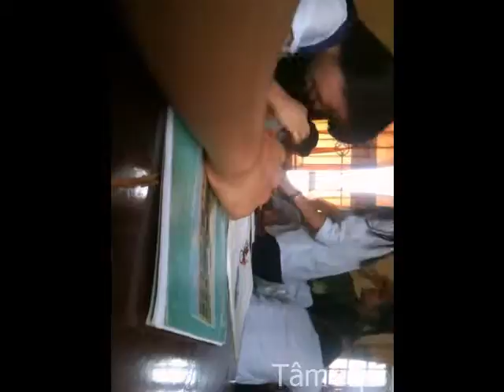Phượng 11i P2